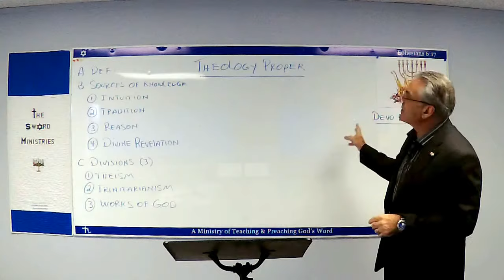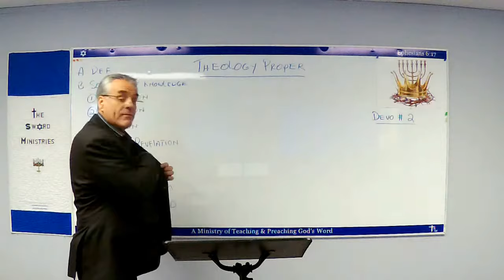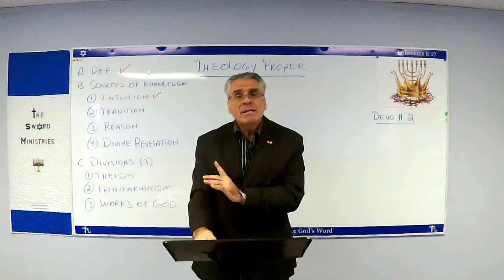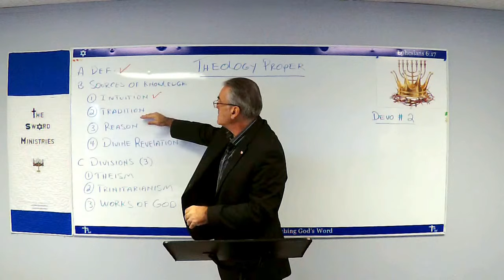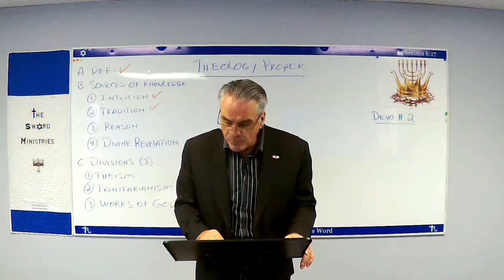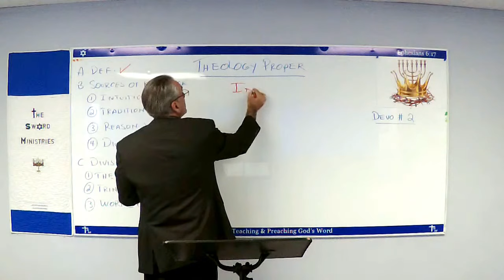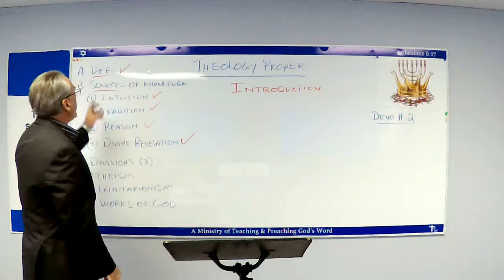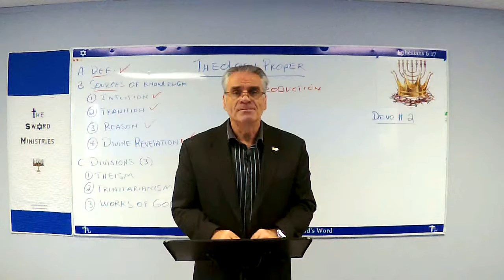Theology Proper Sess # 2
Systematic Theology:
Theology Proper: God the Father Session # 2 Into

Introduction cont.